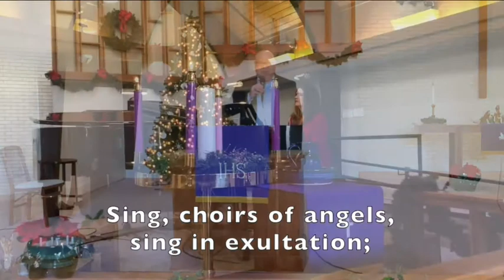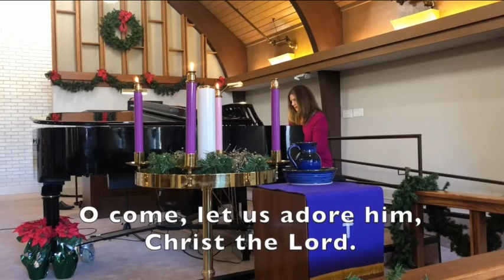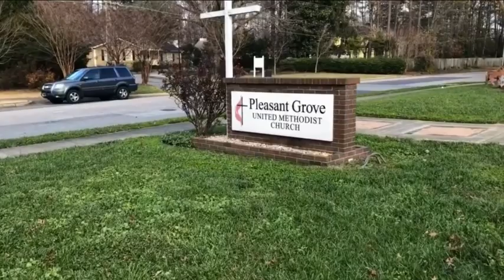Worship Service - December 20, 2020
Worship Service - December 20, 2020 - 4th Sunday of Advent